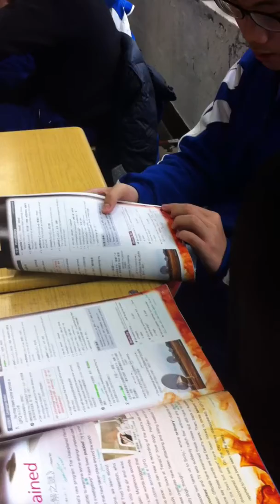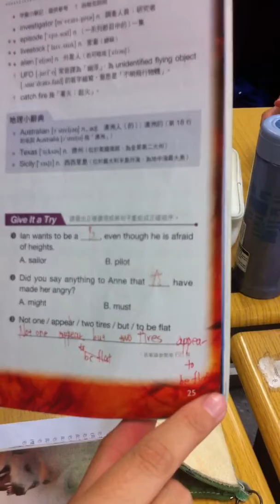magazine and speaking 3